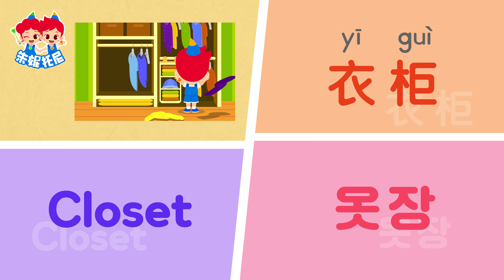轻松学外语-我的家 | 跟朱妮托尼學外語，成為語言小天才！| 漢語 | 英語 | 韓語 | 单词儿歌 | Home | Learn Chinese | 兒歌童謠 | 卡通動畫 | JunyTony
歡迎來到朱妮托尼（JunyTony）中文頻道！

 ▷歌词
zhū nī
朱   妮
tuō ní
托  尼
zhōng wén  yīng yǔ  hán yǔ
中        文     英   语   韩   语
qiū pí qiū pí qiū pí qiū
丘  皮 丘 皮  丘 皮 丘
dà shēng shuō chū lái
大    声      说    出   来
丘 皮  丘 皮  丘 皮 丘
quán dōu yìn zài nǎo hǎi
全       都   印 在   脑   海

jiā / Home / 우리집
家
kè tīng / Living Room / 거실
客  厅
wèi shēng jiān / Bathroom / 욕실
卫生间
chú fáng / Kitchen / 부엌
厨   房
wò shì / Bedroom / 침실
卧  室

丘  皮 丘 皮  丘 皮 丘
大    声      说    出   来
丘 皮  丘 皮  丘 皮 丘
全       都   印 在   脑   海

bīng xiāng / Refrigerator / 냉장고
冰     箱
yī guì / Closet / 옷장
衣 柜
cān zhuō / Table / 식탁
餐   桌
mǎ tǒng / Toilet / 변기
马   桶
xǐ yī jī / Washing Machine / 세탁기
洗衣机

丘  皮 丘 皮  丘 皮 丘
大    声      说    出   来
丘 皮  丘 皮  丘 皮 丘
全       都   印 在   脑   海
kuài diǎn  gèng kuài diǎn
快     点      更     快    点
kuài diǎn zài lái yī biàn
快     点    再 来 一 遍

jiā / Home / 우리집
家
客  厅
卫生间
厨   房
卧  室
冰     箱
衣 柜
餐   桌
马   桶
洗衣机